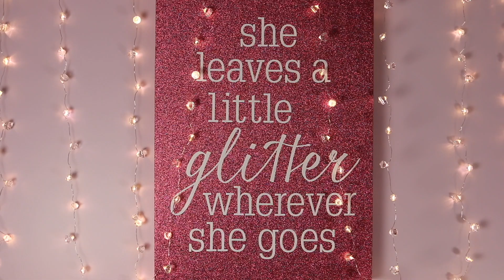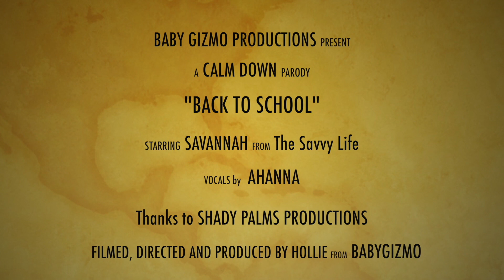Back to School Music Video | Taylor Swift "You Need to Calm Down" Parody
*This recording is a parody and form of commentary and critique and uses no source material from the original recording.